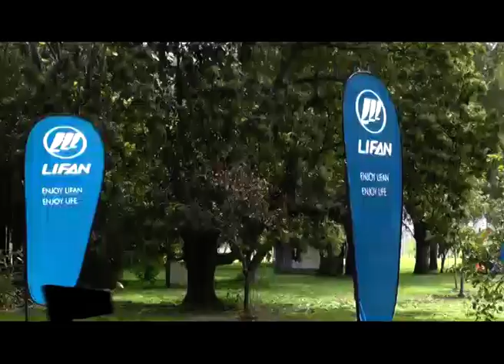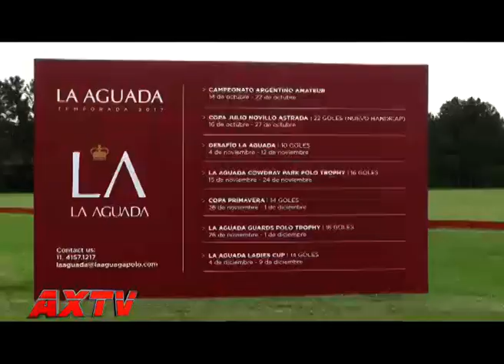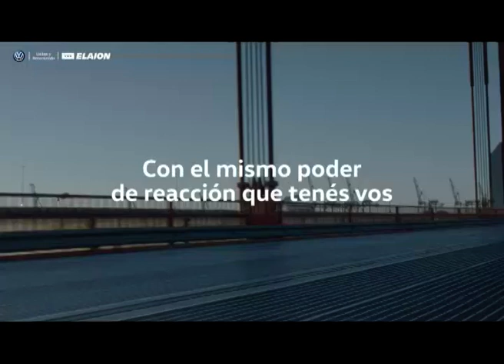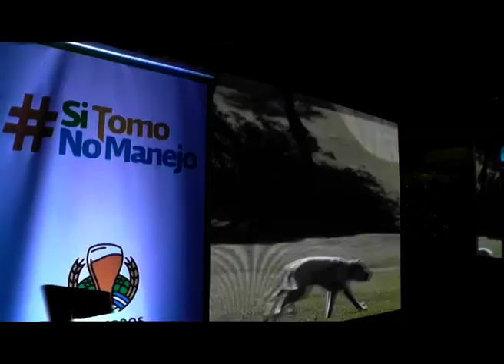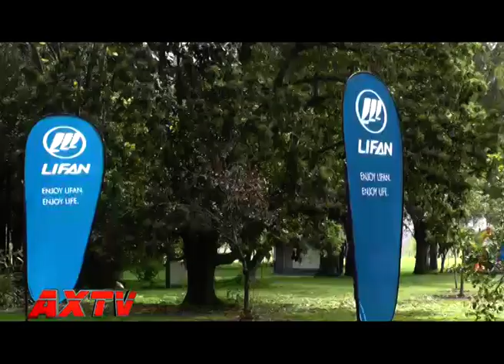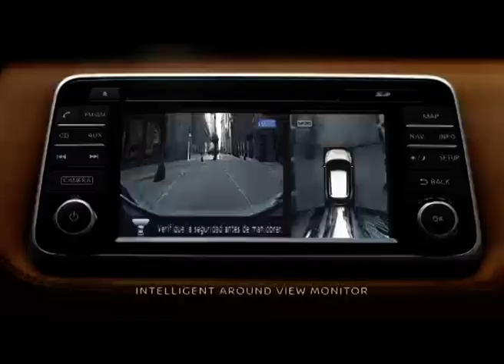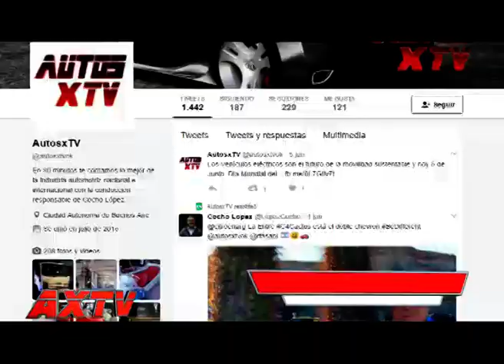Autosxtv Programa 229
En esta nueva cita semanal tenemos un programa donde no faltan los autos ni los deportes. Te mostramos al equipo de polo La Aguada quien se translada a bordo de los vehículos Kia, además en el evento de Cerveceros Argentinos nos sumamos a la campaña "Si Tomo No Conduzco", Axel Dell Olio estuvo ahí y dialogó con Juanjo Mendez y los ejecutivos de Cerveceros, el SUV para 7 pasajeros de Lifan "MyWay" , el Desafío ECO YPF y mucho más.